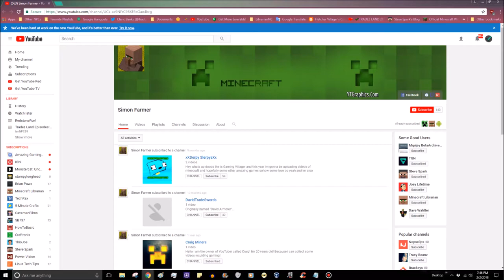Simon Farmer is useless!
He wants an alternatives for Simon Farmer (original YT)